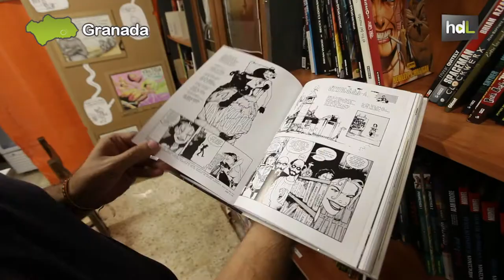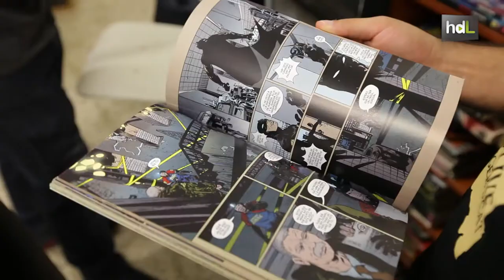HDL La Tebeoteca, una biblioteca colaborativa para los amantes del cómic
Un lugar en el que poder llevarte prestados unos cómics. Es la Tebeoteca, ubicada en el Mercao Social y Cultural de Granada. El préstamo es gratuito. Cada vez cuenta con más usuarios y funciona las tardes de los jueves. Un lugar de fomento de la lectura de esta literatura.